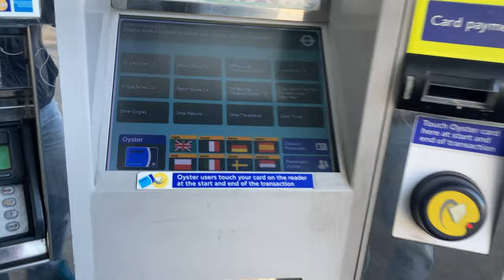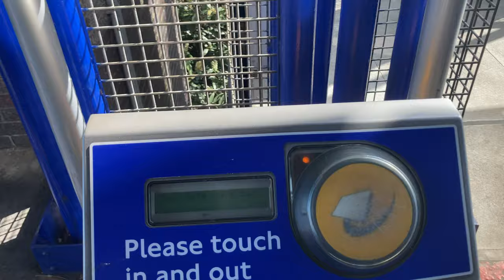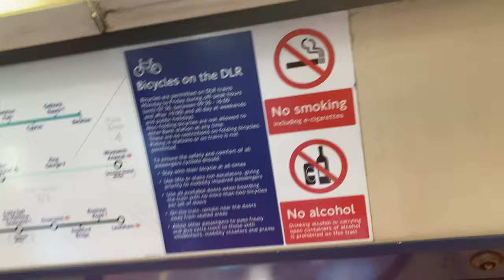Dunya'nin En Unlu Sehrinde ve En yuksek binalarin etrafinda gezdim ?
Merhaba ben Ercument Dunya'nin En Unlu Sehrinde En yuksek binalarin etrafinda gezdim! !Bugun Canary Wharf gezdik! vlog  içermektedir!!iyi seyirler.